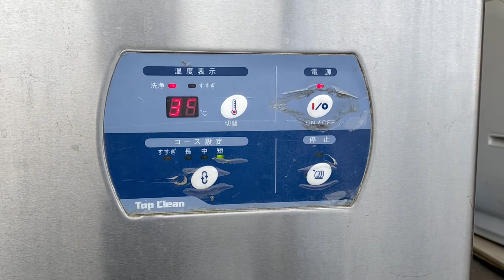マルゼン ドアタイプ食器洗浄機 MDDT6E